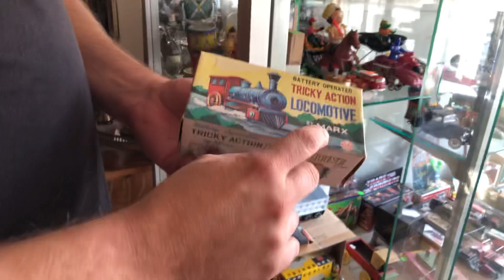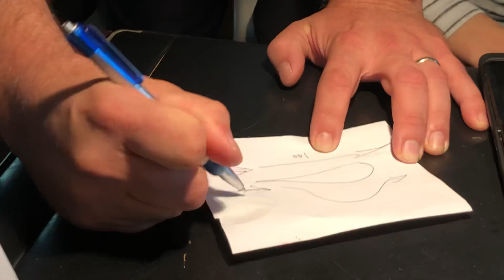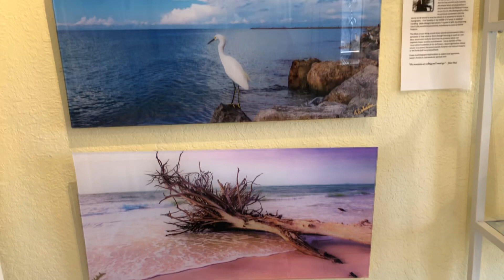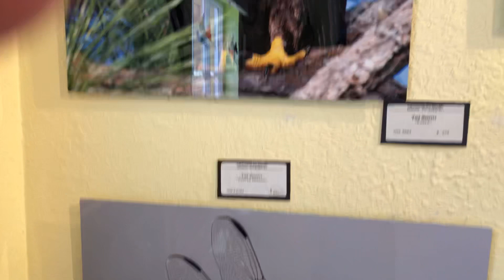Antique window shopping and possible GHOST ENCOUNTER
History about the Antique shop, used to be an old house and may have a VISITOR WHO DOESNT WANT TO LEAVE